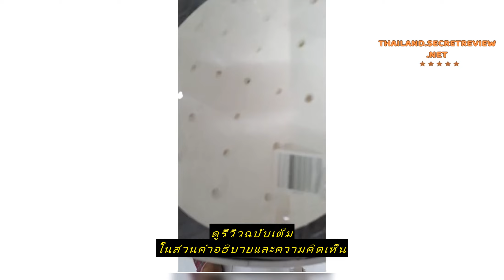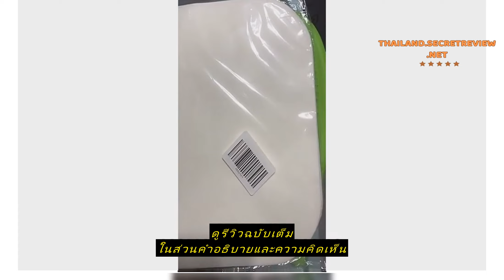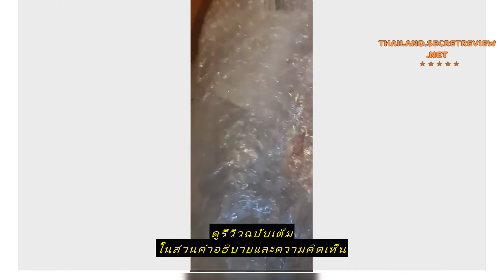Review 100 ชิ้น อุปกรณ์เสริมหม้อทอดไร้น้ำมัน กระดาษไขรองอบ S.H.PLUS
ซื้อราคาที่ถูกที่สุดบน Shopee ที่นี่

100 ชิ้น อุปกรณ์เสริมหม้อทอดไร้น้ำมัน กระดาษไขรองอบ S.H.PLUS